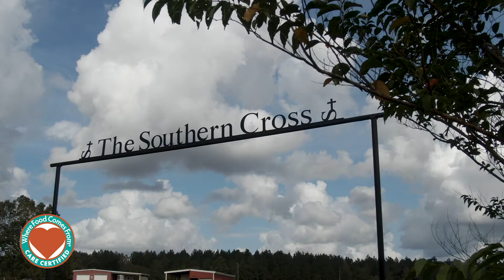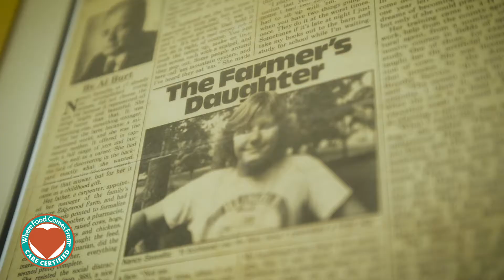Where Food Comes From Presents | Southern Cross Farms | Meet the Jackson's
Where Food Comes From Presents a Storybit Production...

Gary and Nancy Jackson spent most of their lives around small cattle farms.  Like many of us, right after high school they went on to pursue college degrees, careers, and start a family.  Both pursued careers in the agricultural field. The Jacksons raise cattle for many reasons, but they truly love seeing the animals grow and transform on the farm into a nutritious beef product. They take great pride in knowing that they are part of the United States population that raises our food.  They love to educate consumers about their ranch and the “farm to fork” process of producing a safe, nutritious beef product.

Promoting the American farmer and promoting the products that they produce to feed the entire world is very important to Southern Cross Farm. Decades of hard work and their focus on sustainability and animal welfare have helped grow this BeefCARE Certified farm into what it is today.

FILM CREDITS
Executive Producer - Jennifer Moore
Producer - John & Leann Saunders
DP - Trip Dugas
Editor - Trip Dugas